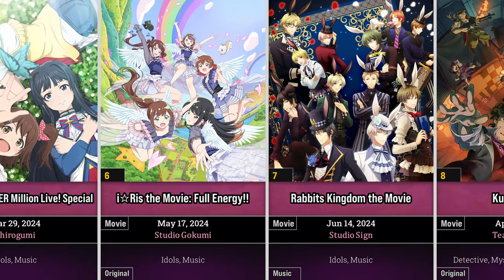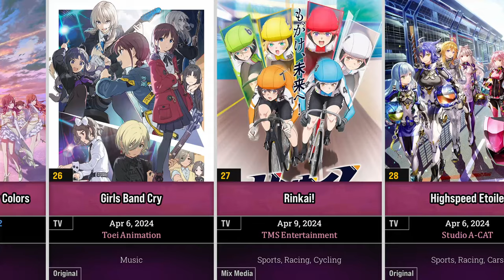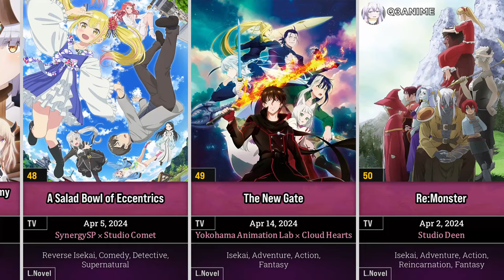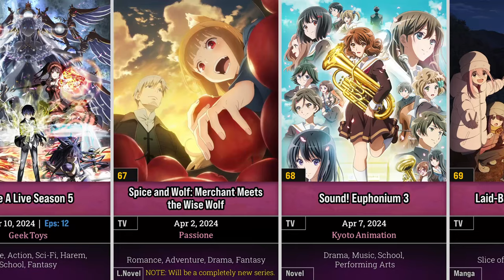75 Upcoming Anime in Spring 2024 | April to June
Here's a list of the 75 upcoming anime in Spring 2024 (April to June 2024).

This Spring 2024 anime season is packed with exciting new shows and returning favorites! Whether you're looking for slice of life, action, comedy, or romance, there's something for everyone. What are you most excited to watch?

Thumbnail (Anime No.):
- 73, 75, 72, 67

List of anime:

- A Condition Called Love (Hananoi-kun to Koi no Yamai)
- A Salad Bowl of Eccentrics
- An Archdemon's Dilemma: How to Love Your Elf Bride (Maou no Ore ga Dorei Elf wo Yome ni Shitanda ga, Dou Medereba Ii?)
- As a Reincarnated Aristocrat, I'll Use My Appraisal Skill to Rise in the World
- Astro Note
- Bartender: Glass of God
- Black Butler: Public School Arc (Kuroshitsuji)
- Blue Archive the Animation
- Blue Lock: Episode Nagi
- BOCCHI THE ROCK! Compilation Movie
- Code Geass: Rozé of the Recapture
- Date A Live Season 5 (Date A Live V)
- Dead Dead Demon's Dededede Destruction
- Demon Slayer: Kimetsu no Yaiba Hashira Training Arc / Demon Slayer Season 4 (Kimetsu no Yaiba: Hashira Geiko-hen)
- Detective Conan: The Million-dollar Pentagram
- Gintama on Theater 2D: Courtesan of a Nation Arc
- Girls Band Cry
- Go! Go! Loser Ranger! (Sentai Daishikkaku)
- Gods' Game We Play
- Grandpa and Grandma Turn Young Again (Jiisan Baasan Wakagaeru)
- Highspeed Etoile
- Himitsu no AiPri
- I Was Reincarnated as the 7th Prince so I Can Take My Time Perfecting My Magical Ability (Tensei shitara Dainana Ouji Datta node, Kimama ni Majutsu wo Kiwamemasu)
- i☆Ris the Movie: Full Energy!!
- Jellyfish Can't Swim in the Night
- Kaiju No. 8 (Kaijuu 8-gou)
- KonoSuba: God's Blessing on This Wonderful World! 3 / KonoSuba Season 3 (Kono Subarashii Sekai ni Shukufuku wo! 3)
- Kuramerukagari
- Kurayukaba
- Laid-Back Camp Season 3 (Yuru Camp△ Season 3)
- Look Back
- Mahjong Soul Kan!!
- Mission: Yozakura Family (Yozakura-san Chi no Daisakusen)
- Mushoku Tensei: Jobless Reincarnation Season 2 Part 2 (Mushoku Tensei II: Isekai Ittara Honki Dasu Part 2)
- My Hero Academia Season 7 (Boku no Hero Academia Season 7)
- My Oni Girl
- Mysterious Disappearances (Kaii to Otome to Kamikakushi)
- Oblivion Battery
- Ooi! Tonbo
- Oomuro-ke: Dear Friends
- Rabbits Kingdom the Movie
- Re:Monster
- Rinkai!
- Rising Impact
- Saint Seiya: Knights of the Zodiac - Battle for Sanctuary Part 2
- Sand Land: The Series
- Shadowverse Flame: Arc-hen
- Shinkalion: Change the World
- Sound! Euphonium 3 (Hibike! Euphonium 3)
- Spice and Wolf: Merchant Meets the Wise Wolf (Ookami to Koushinryou: Merchant Meets the Wise Wolf)
- Tadaima, Okaeri
- That Time I Got Reincarnated as a Slime Season 3 / TenSura Season 3 (Tensei shitara Slime Datta Ken Season 3)
- The Banished Former Hero Lives as He Pleases
- The Duke of Death and His Maid Season 3 (Shinigami Bocchan to Kuro Maid Season 3)
- The Fable
- The iDOLM@STER Shiny Colors
- The Irregular at Magic High School Season 3 (Mahouka Koukou no Rettousei 3rd Season)
- The Many Sides of Voice Actor Radio
- The Misfit of Demon King Academy Season 2 Part 2 (Maou Gakuin no Futekigousha)
- Tonari no Youkai-san
- Touken Ranbu Kai: Kyoden Moyuru Honnouji
- Train to the End of the World (Shuumatsu Train Doko e Iku?)
- Trapezium
- Uma Musume: Pretty Derby - Beginning of a New Era
- Unnamed Memory
- Vampire Dormitory
- Viral Hit
- Whisper Me a Love Song (Sasayaku You ni Koi wo Utau)
- Wind Breaker
- YATAGARASU (Karasu wa Aruji wo Erabanai)

By Q3Anime